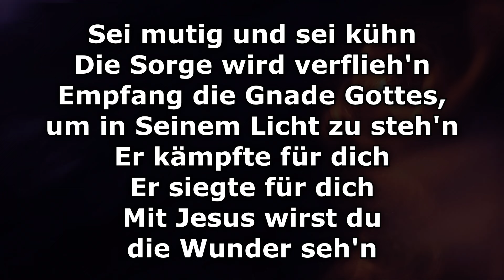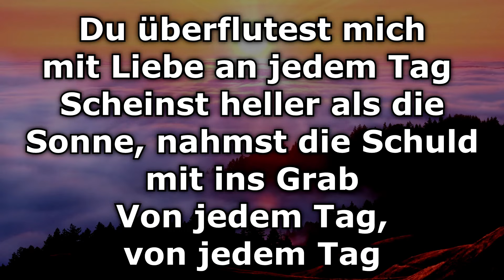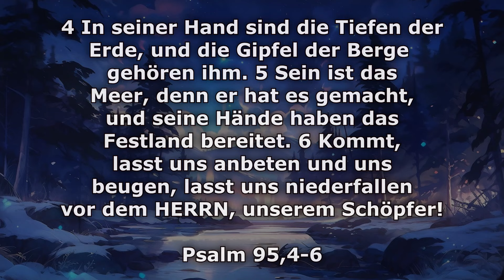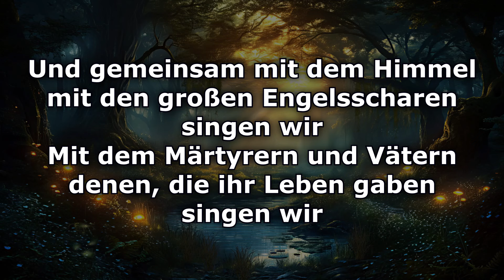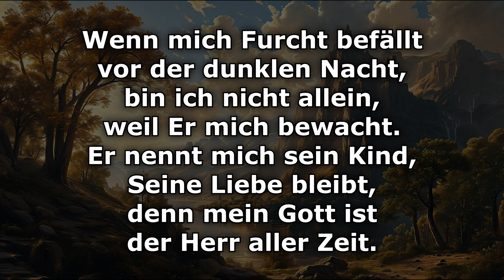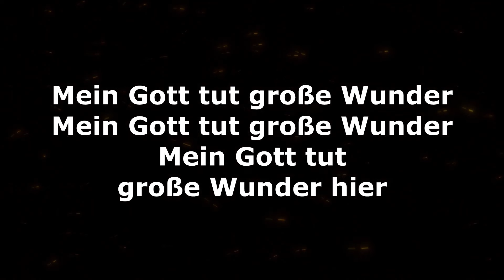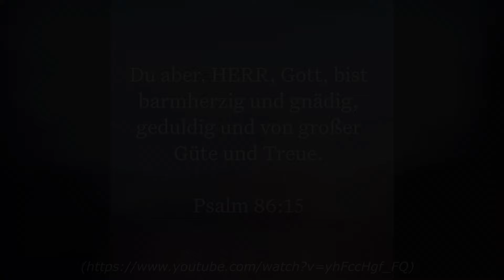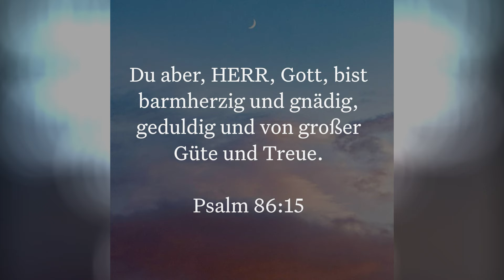7 Christliche Lieder für den Lobpreisabend - 5